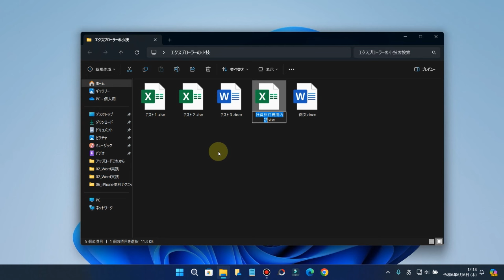Windows11のエクスプローラーで複数のファイル名を次々に素早く変更できる便利技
この動画では、Windows11のエクスプローラーで複数のファイル名を次々に素早く変更できる便利技を解説しています。